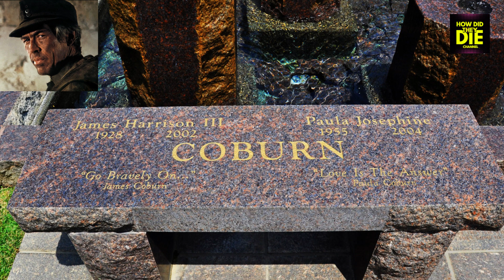Beyond Our Man Flint: How Did James Coburn Die?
In honor of the late american actor James Coburn, we've created a video called Beyond Our Man Flint: How Did James Coburn Die? James Coburn was an iconic American actor with a career spanning over five decades. He was known for his rugged good looks, deep voice, and ability to portray tough and charismatic characters with ease. Coburn was born in Laurel Nebraska in 1928, and his family later moved to California. After serving in the Army, he studied acting under Stella Adler in New York.
Coburn made his film debut in 1959 in "Ride Lonesome," and he gained widespread recognition for his role as the knife-throwing Britt in the 1960 Western classic "The Magnificent Seven."
This led to many more roles in films, including the World War II epic "The Great Escape," the thriller "Charade," and the spy spoof "Our Man Flint." In the 1970s, Coburn continued to be a prolific actor, starring in films such as "The Last of Sheila," "The Internecine Project," and "Pat Garrett and Billy the Kid." He was also known for his work in television, appearing in shows like "The Rockford Files" and "The Dain Curse."Coburn's career had a resurgence in the late 1990s with his acclaimed performance in the film "Affliction," for which he won the Academy Award for Best Supporting Actor in 1999.  On November 18, 2002, James Coburn passed away at the age of 74 from a heart attack. Coburn's death was a shock to the entertainment industry, as he had been an active actor until the end of his life. Coburn was laid to rest at Coburn was laid to rest at Westwood Village Memorial Park Cemetery in Los Angeles, California., California. This cemetery is the final resting place of many Hollywood legends, including Marilyn Monroe, Dean Martin, and Natalie Wood. Coburn's grave is marked by a simple headstone with his name, birth, and death dates, and the inscription "Beloved Husband and Father."